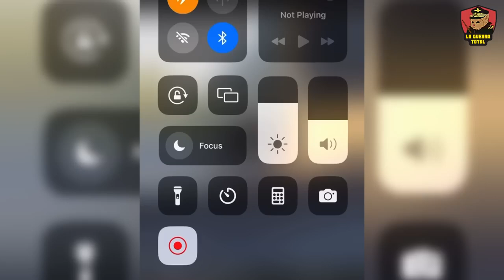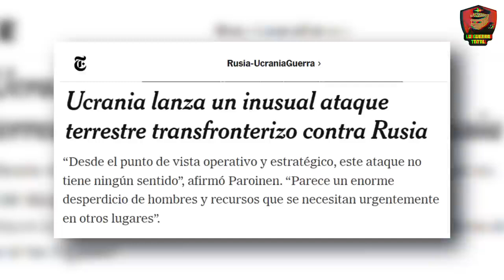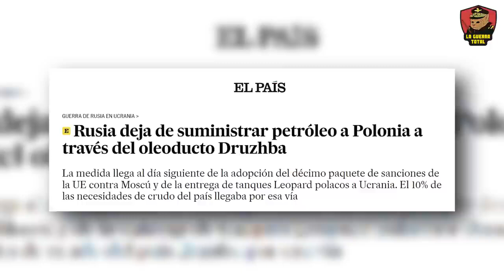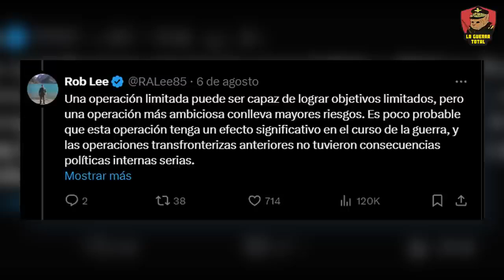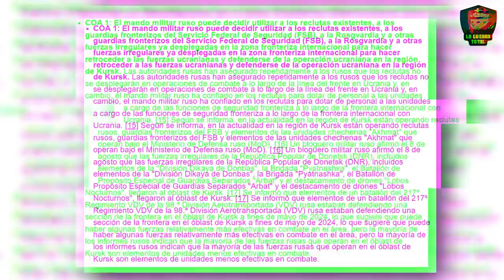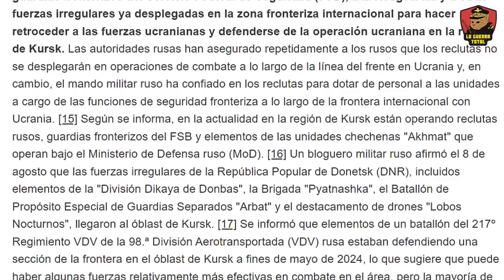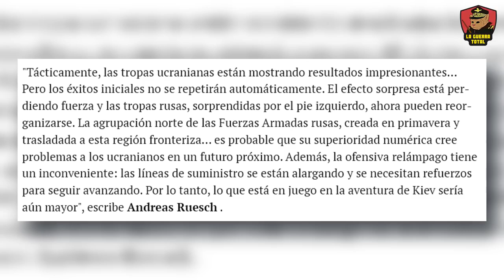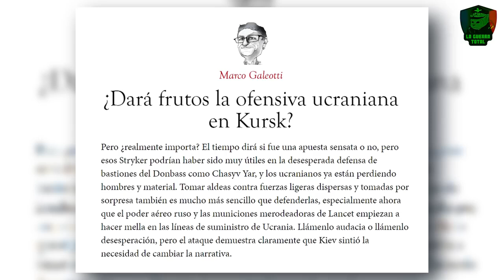Ucrania sacrifica a sus soldados en una misión suicida en la batalla de Kursk.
En la guerra de Ucrania, Zelensky ha lanzado una operación militar en Kursk que está siendo criticada como un "ataque suicida" sin sentido estratégico. A pesar de las bajas significativas y la falta de objetivos claros, el gobierno ucraniano parece decidido a presionar a Rusia, posiblemente buscando mejorar su posición en futuras negociaciones. Esta incursión arriesgada está resultando en un alto costo para Ucrania, mientras que las fuerzas rusas responden con una defensa feroz.